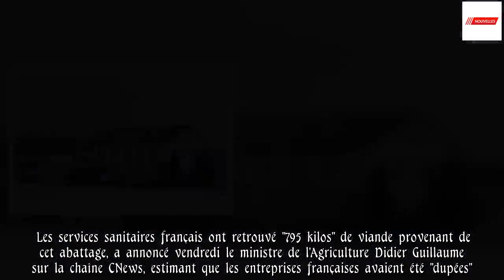Plusieurs pays européens saisissent la viande provenant d'un abattage illégal en Pologne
Plusieurs pays de l'Union européenne, dont la France, le Portugal et la Roumanie, ont identifié, récupéré et commencé à détruire vendredi de la viande de bœuf provenant d'un abattage illégal en Pologne.    Selon Varsovie, la viande en question ne présente pas de risque pour la santé des consommateurs. Une équipe d'experts européens se rendra en Pologne du 4 au 8 février pour évaluer la situation sur place, a confirmé vendredi une porte-parole de la Commission européenne Anca Paduraru. Les services sanitaires français ont retrouvé "795 kilos" de viande provenant de cet abattage, a annoncé vendredi le ministre de l'Agriculture Didier Guillaume sur la chaîne CNews, estimant que les entreprises françaises avaient été "dupées". Plus de 500 kilos ont déjà été récupérés et détruits, a précisé la Direction générale de l'alimentation. L'émotion en France est d'autant plus grande que s'y déroule actuellement le procès des "lasagnes au cheval", une fraude portant sur 500 tonnes de viande de cheval vendu comme étant du bœuf. Cette affaire ne concerne pas la Pologne. Au total, 2,7 tonnes de viande polonaise provenant d'un abattoir du village de Kalinowo ont été exportées vers 13 pays (Allemagne, Finlande, Hongrie, Estonie, Roumanie, Suède, France, Espagne,Lettonie, Lituanie, Portugal, Slovaquie et la République Tchèque), selon la Commission européenne. La Pologne a immédiatement fermé l'entreprise concernée et le chef des services vétérinaires, Pawel Niemczuk, a déclaré que l'expertise de la viande saisie a démontré qu'elle ne présentait aucun danger pour la santé des consommateurs. - Petites annonces -    L'affaire avait été révélée par la chaîne de télévision privée TVN24, dont un journaliste s'est fait embaucher par le petit abattoir dans la région d'Ostrow Mazowiecka, dans le nord-est de la Pologne. L'enquête journalistique a révélé que des marchands proposaient par petites annonces d'acheter des vaches malades, pour un prix très inférieur à celui des animaux sains, ce qui soulève des questions sur l'usage qui en est fait. Des images filmées par TVN24 ont révélé que des vaches paraissant très affaiblies étaient abattues de nuit dans l'abattoir en question par quelques employés de confiance, échappant ainsi aux contrôles vétérinaires officiels effectués de jour. La Commission européenne, alertée par les autorités polonaises, n'a pas exprimé de jugement sur la qualité de la viande suspecte. Elle a rappelé que "la pratique de traîner les animaux incapables de marcher, comme cela est décrit (dans le reportage polonais), est interdite par la législation de l'Union Européenne sur la protection des animaux dans les abattoirs".  - Au fer rouge - Le ministre polonais de l'Agriculture Jan Krzysztof Ardanowski a déclaré vendredi que "les pathologies" dans l'agro-alimentaire seraient "cautérisées au fer rouge". "Une enquête policière est engagée sur les propriétaires de l'abattoir et tous ceux qui ont participé à ce procédé. Il n'y aura aucune tolérance dans cette af